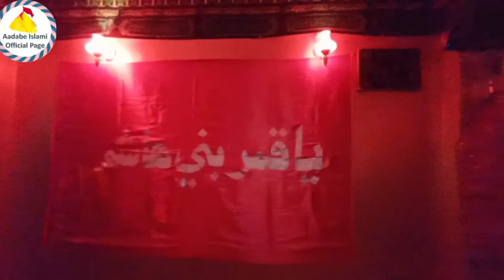Har ek chahne wale ko bakhswa dungi/ Ghar ka Azakhana/ 1st Moharram